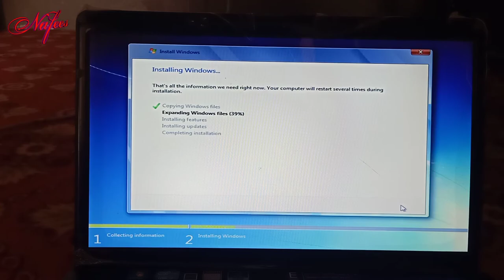THESE Blessings Are Not Available To Everyone | Rural Life | VLOG | Nafees Life Beauty